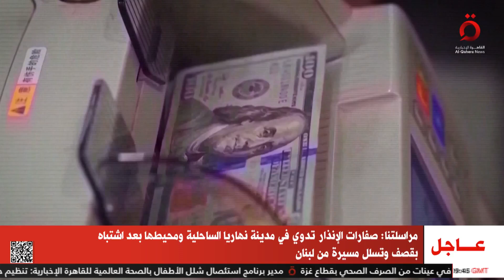صندوق النقد الدولي يزف أخبارا سعيدة بشأن الاقتصاد العالمي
6/8/2024